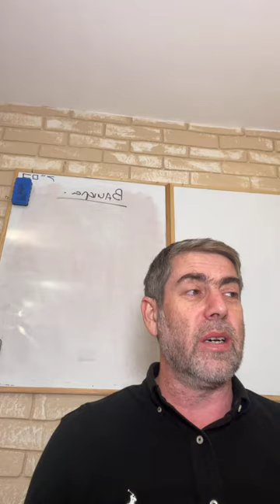✡ Ицхак Пинтосевич: Хаей Сара. "И благословили они Ривку и сказали ей..." Урок за установление мира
Почему в продолжении рассказа Торы о подготовке Ривки к свадьбе не упоминается ее отец? Два объяснения.
Качество быстроты и расторопности в действиях. Чем больше мы прилагаем усилий, тем больше у нас появляется сил, чтобы что-либо сделать.
Какую ошибку допустил Элиезер? О чем его просили брат и мать Ривки и что он им ответил?
Система достижения целей Владимира Яковлева.
Пример Элиезера в том, как надо принимать волю Вс-вышнего - против реальности идти невозможно.
Почему брат и мама Ривки позвали ее, чтобы спросить ее мнения о предстоящем?
Если человек накапливает гнев, зависть, другие проявления зла - он этим создает себе негатвные последствия в будущем.
Как благословили Ривку? Благословение для девушки перед свадьбой - какой закон в нем сокрыт?
О людях, несущих зло, и о том, что зло в конце всегда проигрывает. Два принципа: "Перед крушением вознесение" и " Когдападает твой враг, пусть не будет радости в сердце твоем".
Ицхак - основатель молитвы Минха.
Любовь, согласно Торе, начинается не до вступления в брак, а после него.